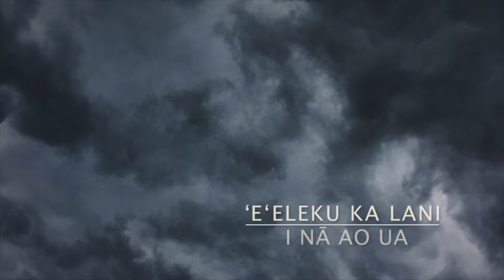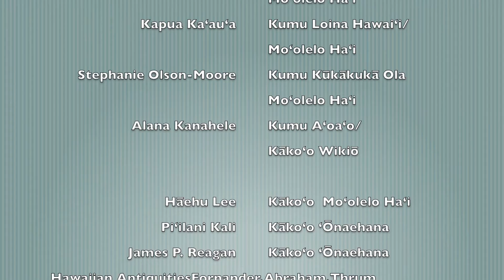Pō Lāʻaukūkahi NANA